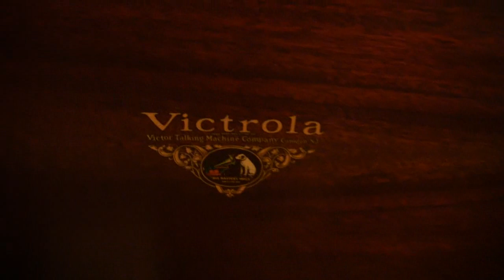1928 Victor Credenza update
My 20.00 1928 electric Victor Credenza. . This was in very rough condition, but I have cleaned all the dirt off inside and out, and have gone over the finish.  It still needs many large dings and dents filled in and finished out.  I have repaired the door closers and it now softly closes.  I found two matching brass knobs at the Habitat for Humanity store of all places, and a large rubber gasket for the tonearm.  The base of the tonearm is sealed with a felt washer and grease, but I didn't think it was sealing very good.  The new rubber washer is exactly the size of the old felt one, except slightly thicker so it sealed very tight.  I have the reproducer sleeve on order, it presently still has the old loose one, once that is replaced it may improve the tone.  I checked the bearings in the reproducer and they are all shiny and clean, and I added 3-1 oil to the bearings.  There is still much work to be done, gluing back the veneer in a few places, new bun feet, and all the dents filled in and smoothed out. The only thing I'm not sure how I'm going to replace is the missing top two columns in front of the speaker that are missing.